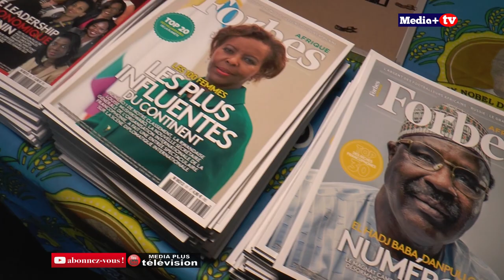Echos des Mamans : Journée internationale de la femme Africaine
Le 31 juillet a été consacré "Journée de la femme africaine" à l'occasion du premier congrès de l'Organisation Panafricaine des Femmes (PAWO en anglais) qui s'était tenu à Dakar, au Sénégal, le 31 juillet 1974. La date historique de 1962 souvent retenue pour cette journée est le 31 juillet 1962.